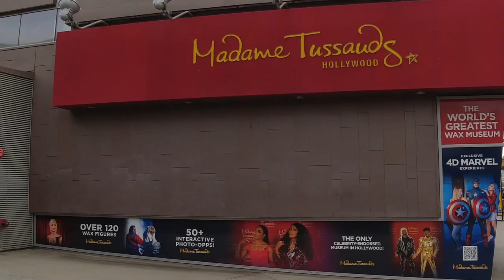STARLINE TOURS- LA, HOLLYWOOD CITY TOUR, PART 1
Part 1 of 3 of our Hollywood city tour, hosted by Starline Tours.